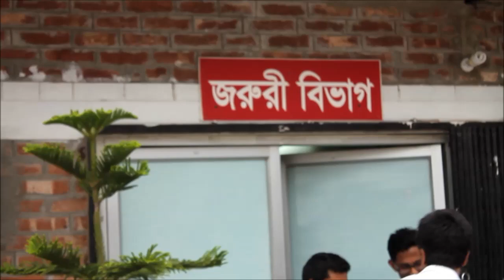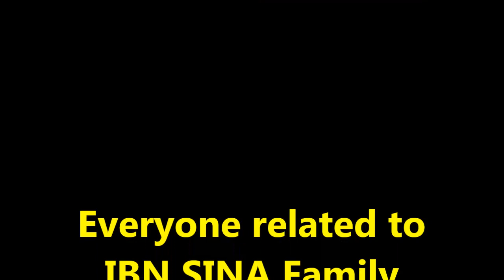ICC World T20 Bangladesh 2014 Flash Mob By Ibn Sina Medical College and Hospital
Flash Mob for ICC T20 World Cup 2014, Bangladesh By Ibn Sina Medical College and Hospital, Kallayanpur, Dhaka. following the original choreography and in a style of our own. and with some unique surprises...